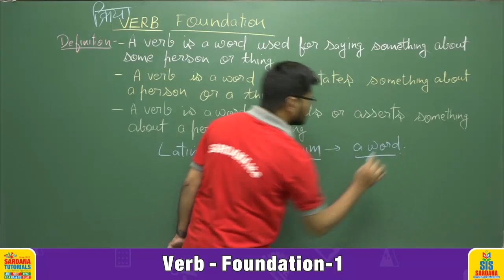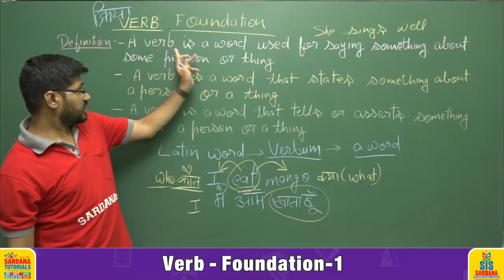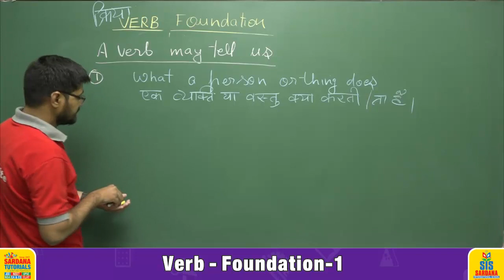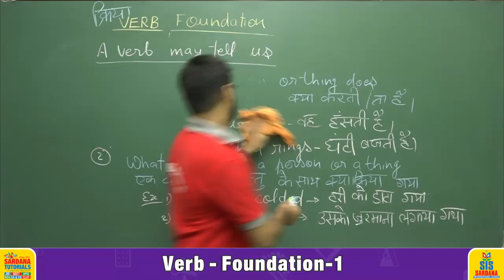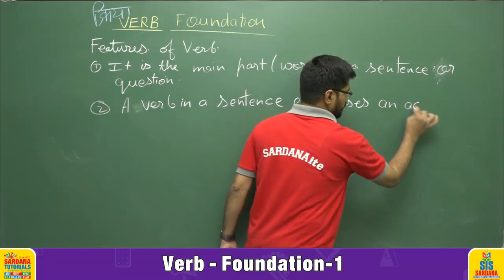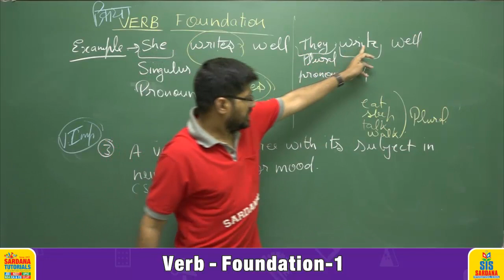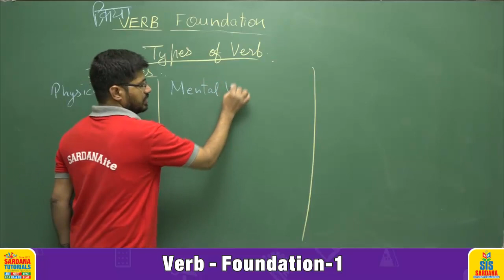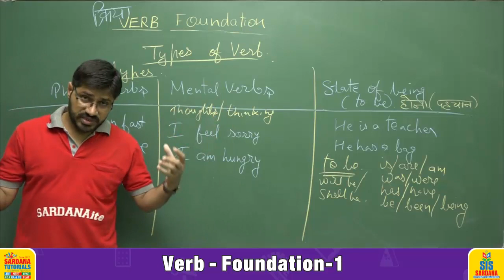Verb Foundation - 1 | Lecture - 1